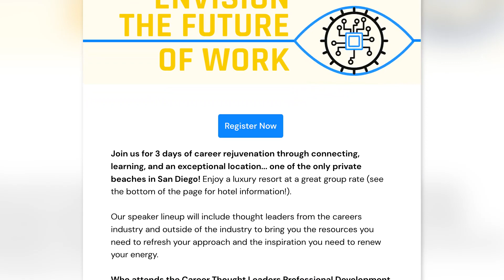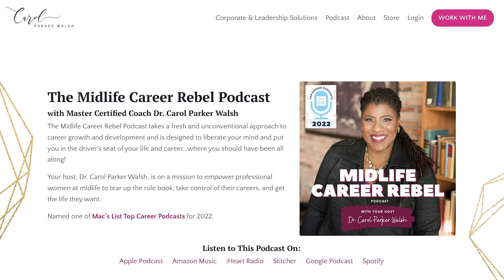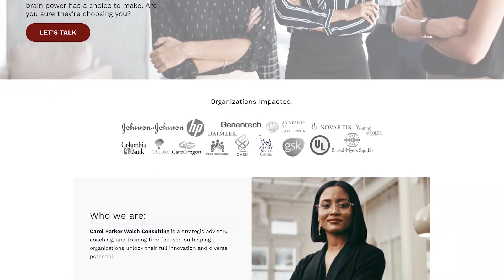Career Coaching in Organizations: A Key to Unlocking Employee Potential and Driving Success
✅ Learn more about the future of career and coaching within organizations

One trend that has emerged powerfully in the post-pandemic workplace era is the idea that companies should be doing more to help employees manage their careers so that the company can have a consistent talent pipeline.

They are doing this through a human-centric approach and leaning more towards what's important to the employee, how they manage themselves, and the connection between their purpose and the company's values.

This is informed by the employee's desire to find meaning and value in their work.

In this video, I am joined by Dr. Carol Parker Walsh. She shares insights into what's going on in corporations that is creating opportunities for career services providers and the employees that work at these corporations.

⏲ Key Takeaways ⏲
- Intro (00:00)
- A human-centric approach to employee engagement (01:18)
- What tools do people need to manage their careers? (04:40)
- Taking control of your career life (09:38)
- Why companies are helping employees manage their careers (12:01)
- Training workplace leaders to be career coaches (16:10)
- What skills-based hiring looks like in an organization (19:05)

Additional Resources

Connect with Dr. Carol Parker Walsh

✅ Join us for the 2023 Career Symposium in San Diego

Career Thought Leaders offers the highest quality information and training programs for career coaches and resume writers.